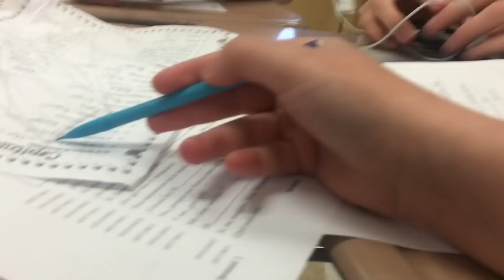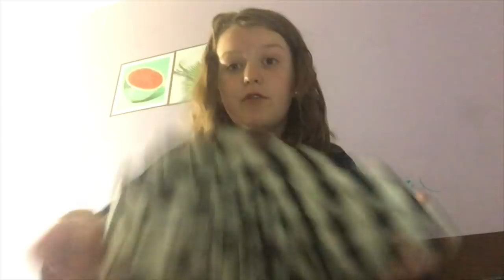week in my life: Caits bday and grad parties!